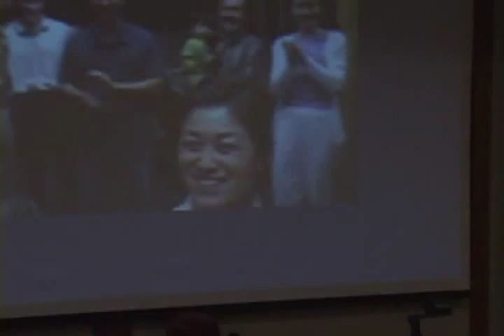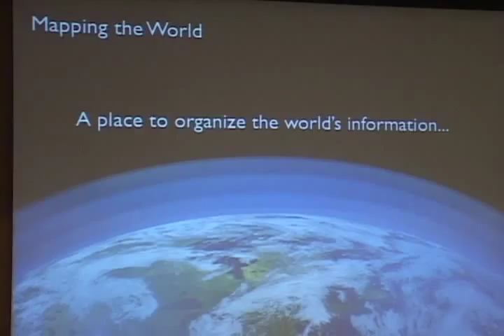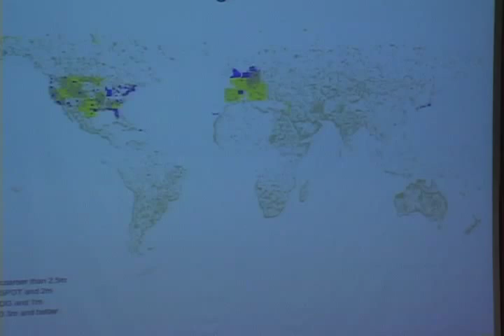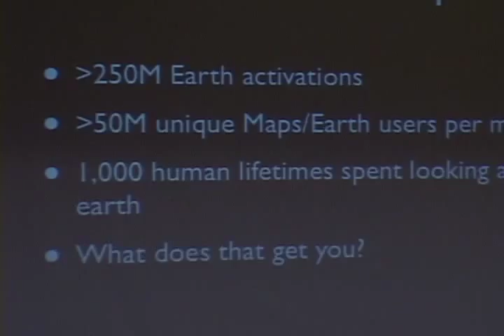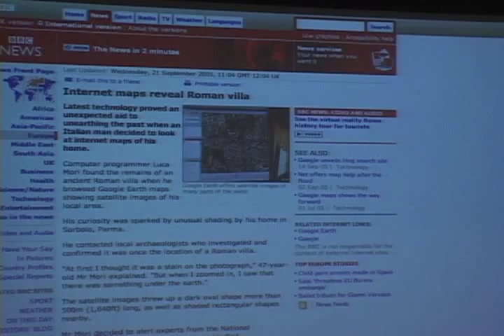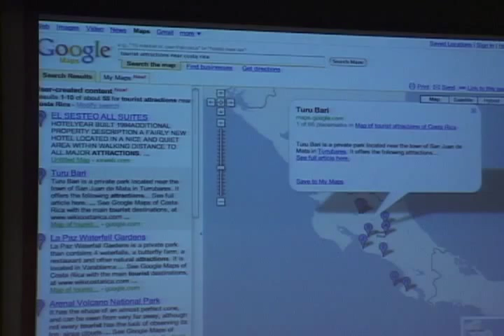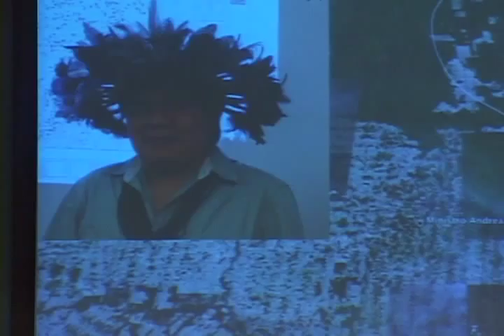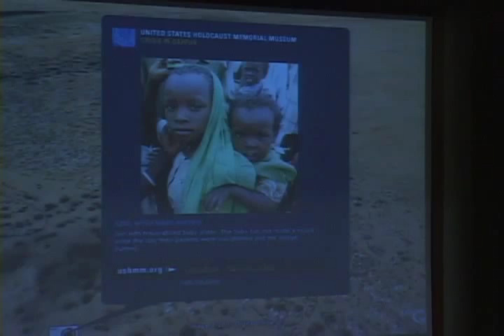John Hanke, Director, Google Earth & Maps